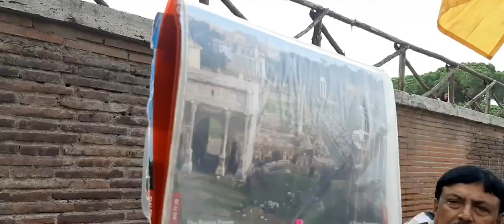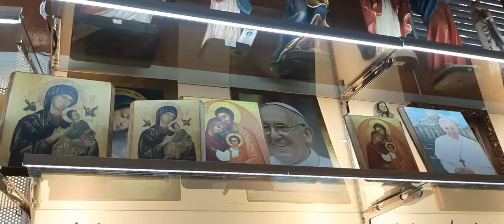European triangle vlogs( day9)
City tour - rome
Colosseum
Trevi fountain
Vatican city
Back to kolkata